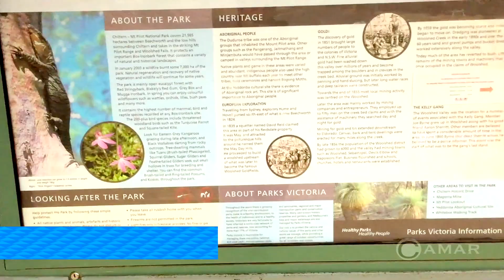Woolshed Fall, Beechworth, Victoria || प्रकृति पानी झरना अनि हरियाली || Travel Drone Video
Beechworth is a well-preserved historical town located in the north-east of Victoria, Australia
Located in the Chiltern-Mt Pilot National Park, Woolshed Falls are a popular destination for nature lovers and history buffs.
The falls are a ten minute drive north from Beechworth, where you can view the cascading falls, enjoy a leisurely picnic or take a self-guided walk around the alluvial gold workings. An observation deck provides views to falls and the valley below, which is particularly spectacular after heavy rainfalls. Please be very careful on the rocks as they are slippery and kids should not be left unsupervised in this area. Suitable, sturdy footwear is advised.